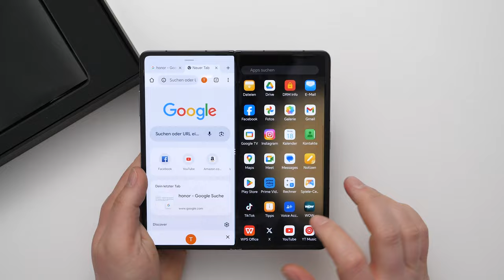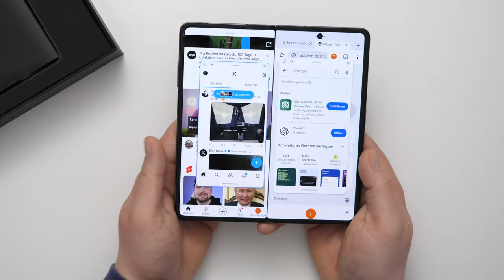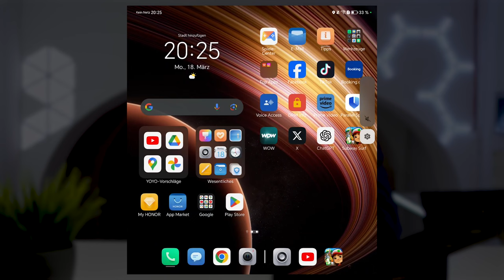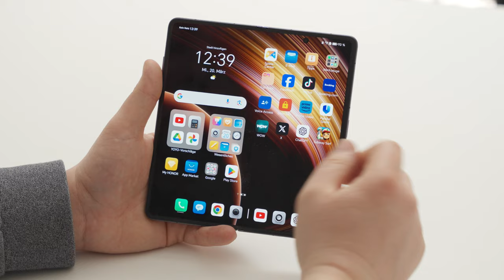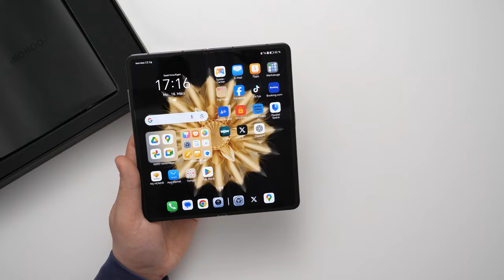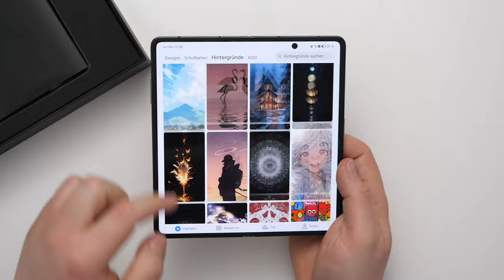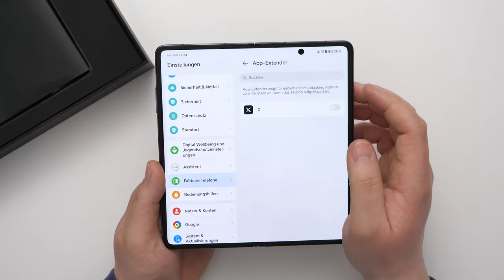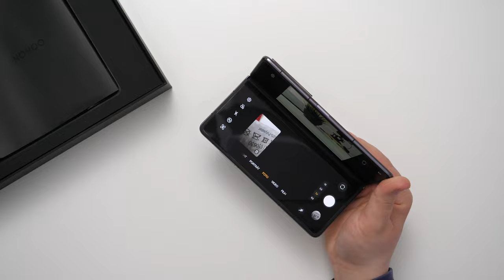HONOR Magic V2 Tipps, Tricks und Erfahrungsbericht vom besten Foldable Smartphone (Deutsch)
✂️🔥🎶🎬 Musik und Vorlagen für Premiere Pro, Final Cut Pro, Davinci Resolve und weitere hole ich mir

WEITERE INFORMATIONEN 🔻🔻🔻🔻🔻🔻🔻🔻🔻🔻

Kapitel:
00:00 Einleitung und mein erster Eindruck
01:25 Multitasking und die Gesten
05:22 Desktop Modus
07:24 Rückkamera-Selfie
08:16 Flex-Modus (Laptop-Modus)
09:34 Einhandmodus
10:49 Screenshot-Gesten
11:33 Apps direkt beim Sperrbildschirm nutzen
12:38 Dynamische Wallpaper
13:45 Verhalten beim Zuklappen anpassen
15:52 App-Extender
17:43 Flex-Modus bei der Kamera App
18:15 Fazit meines ersten Eindrucks

🖥 Mein PC:

📱 Mein Smartphone-Gimbal (Zur Stabilisierung):

💻  Mein Laptop:

🔉 Mein Ansteckmikrofon:

💻 Mein Videoschnittprogramm:
► Adobe Creative Cloud
♣ Empfehlung der Woche: